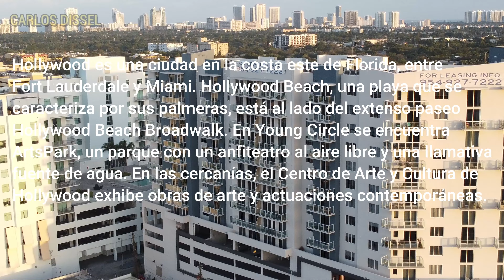Ciudad de Hollywood Fl. El Centro o Downtown en Drone 4K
Centro o Downtown de la Ciudad de Hollywood en Florida con Drone 4K